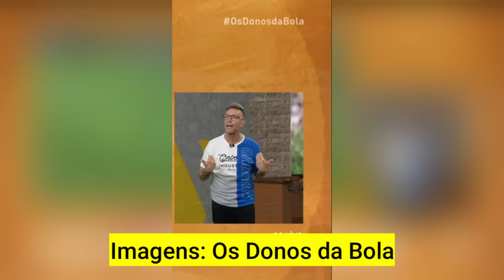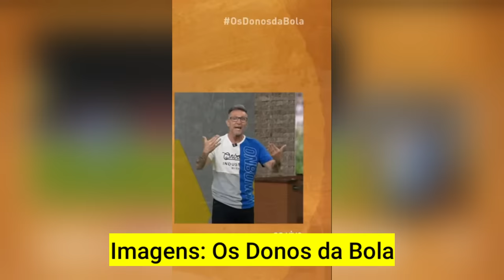NETO FICA MALUCO COM CONVOCAÇÃO DO DORIVAL JUNIOR: "ESSE AYRTON LUCAS É UM..." EITA!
CREDITO DO CORTE:
Canal @OsDonosDaBola